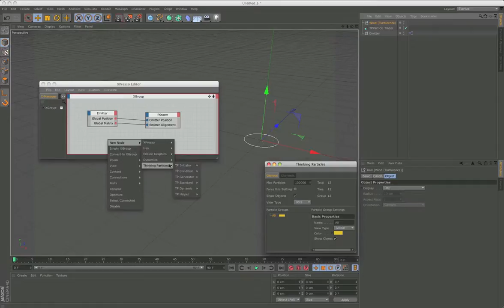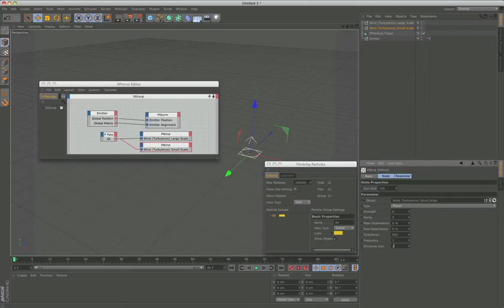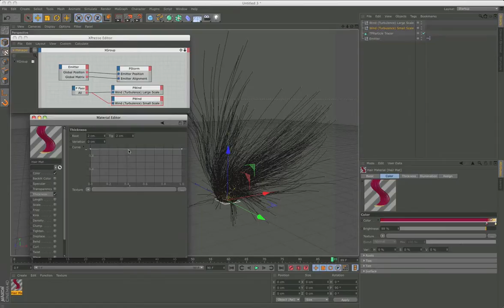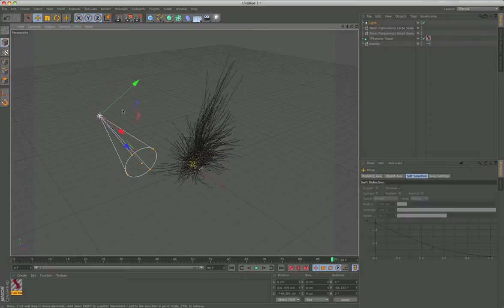Awesome 3D Motion Cinema4 2014